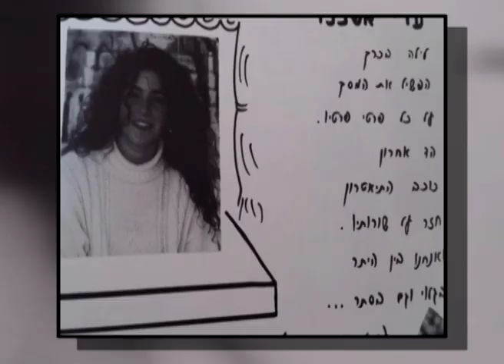עדי אשכנזי בפגישת מחזור עם החברים מהכיתה